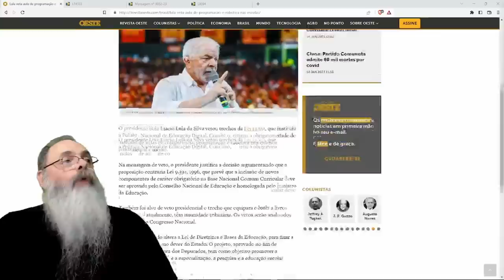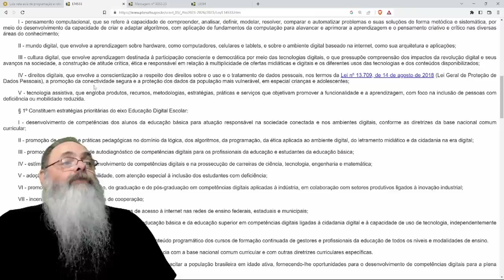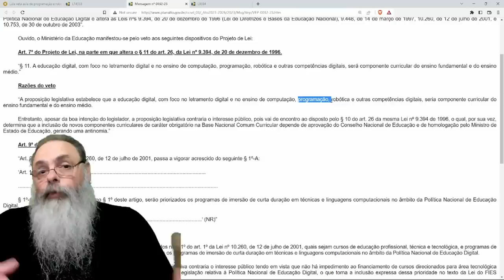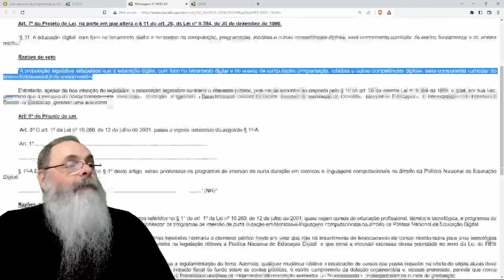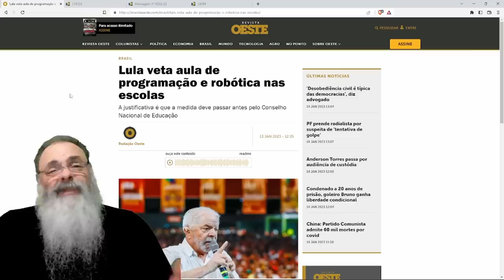DILMO VETA aulas de PROGRAMAÇÃO e ROBÓTICAS em ENSINO FUNDAMENTAL e MÉDIO, mas FARIA DIFERENÇA?